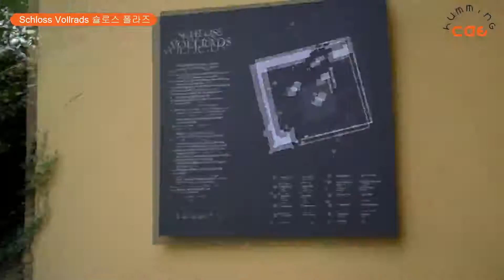Schloss Vollrads (슐로스 폴라즈) [예술과와인이있는여행 2016 독일 #2]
[허밍캣의 와이너리 방문기 : 독일 2016 #2]
오랜 시간이 담긴 아름다운 정원

시차 적응을 하지 못해서 방황 중... ㅋㅋㅋㅋㅋ

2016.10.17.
Schloss Vollrads
슐로스 폴라즈